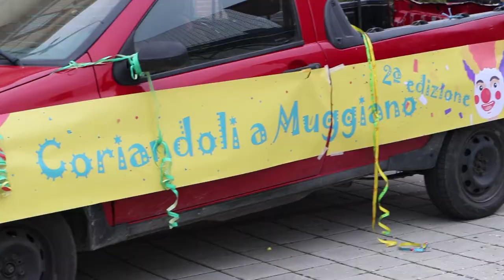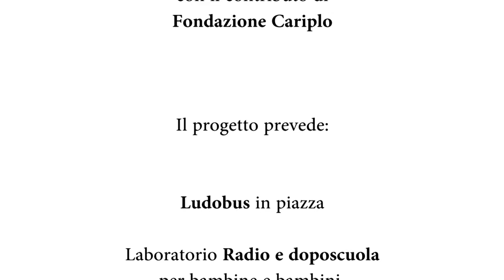Coriandoli a Muggiano 2018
Video racconto della giornata di festa per il carnevale 2018 a Muggiano (Milano): sfilata delle maschere, ludosbus di SPLUF (coop. soc. Tuttinsieme), musica dal vivo della Contrabbanda.

Il video  stato realizzato da Shareradio nell'ambito del progetto "Rete al Quadrato - coesione e animazione territoriale a Muggiano" con il contributo di Fondazione Cariplo.